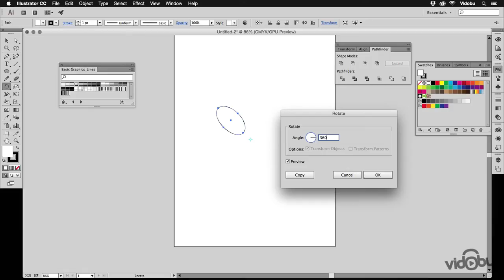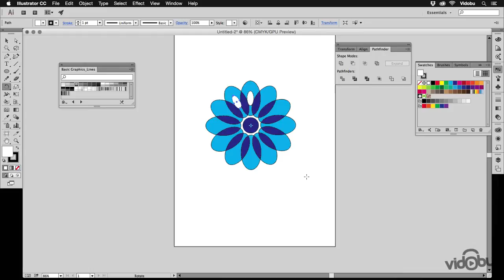Mandala Çizim Teknikleri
Mandala Çizim Teknikleri Eğitim Seti

Mandala merkezi bir noktadan dışarıya doğru büyüyen bir şekildir. Merkez, doğduğumuz nokta, yaşamın başlangıcı veya evrendeki yerimiz olarak değerlendirilebilir. Canlı renkleri ve estetik uyumu ile son dönemenlerde ilgi odağı olmuş ve özellikle de büyüklere boyama kitaplarında yerini almıştır. Bu eğitim setinde sizlere boyama yapmak üzere kendi çizimlerinizi kullanacağınız mandala çizme tekniklerini Illustrator programı üzerinde gösterilmiştir. Elde çizim yapmak isteyenler ise Illustrator üzerinde hazırladıkları kılavuz şablonlarının çıktısını alarak denemeye başlayabilirler. Desen olarak kullanmak isteyenler ve boyamayı da bilgisayar üzerinde yapmak isteyenler için tüm teknikleri eğitimimizde anlatılmıştır. Etrafımızda eskiden beri görmeye alıştığımız motifleri oluşturmak çok keyifli. Halı desenlerinde, dantellerde, kumaşlarda ve döşemelerde de görmeye alıştığımız motiflerimiz iç dünyamızı yansıtacak. Düşüncelerinizi serbest bırakın ve keyfinizce şekillendirin.

eğitim, video eğitim, grafik tasarım, illustrator, mandala çizim, çizim teknikleri